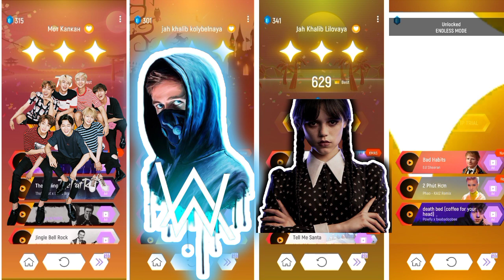BTS vs ALAN WALKER vs WEDNESDAY ADDAMS vs BLACKPINK | Tiles Hop EDM Rush.